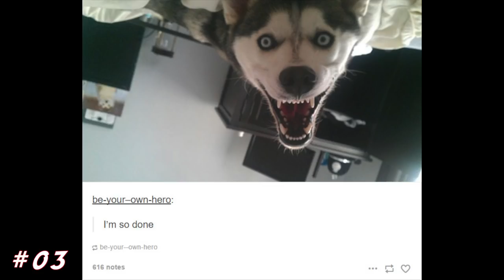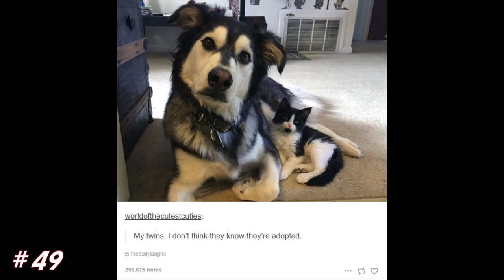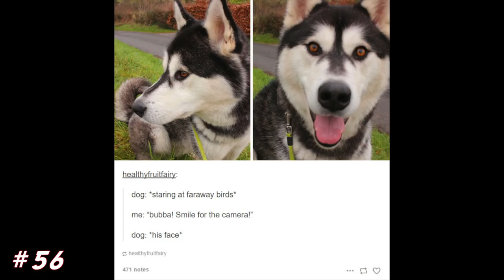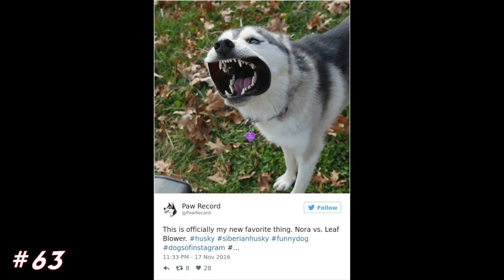The Funniest Posts About Huskies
Siberian Huskies are mischievous and playful creatures with almost a Columbus-like need to explore the unknown. These personality traits are one of the main reasons why people and the internet are in love with these magnetic pups. And by "in love" I mean "creating funny husky meme and funny husky dog posts", of course.
From funniest husky snapchats, funny husky faces to the funniest husky fails, these are definitely some of the most hilarious posts about huskies ever.
There are countless funny posts about Huskies on Snapchat, Twitter, tumblr and other platforms, but we tried to narrow down the list and bring you the very best of the funny huskies compilation from the funniest social media posts about huskies.

💖💖FOLLOW ME💖💖

💖💖MUSIC💖💖